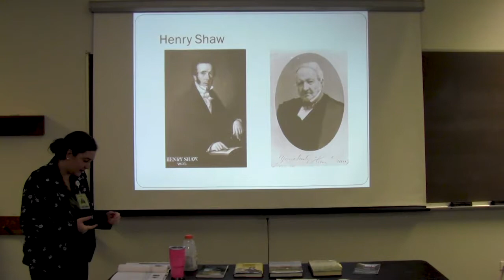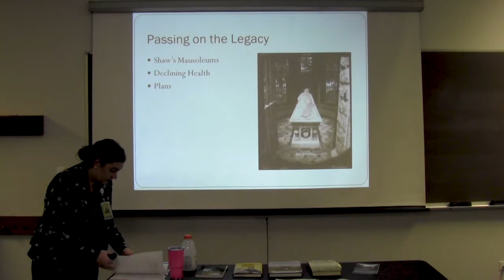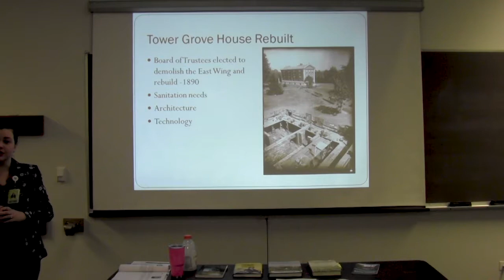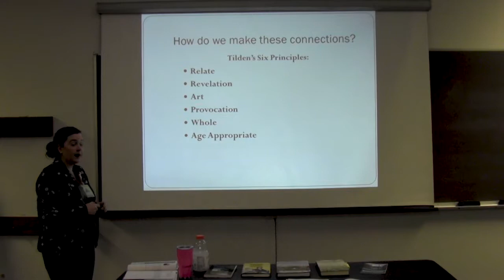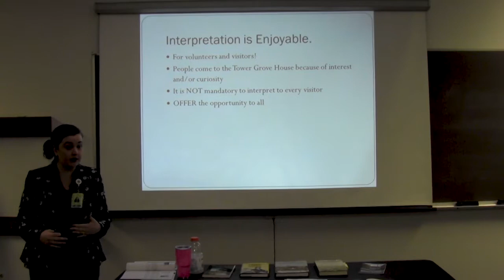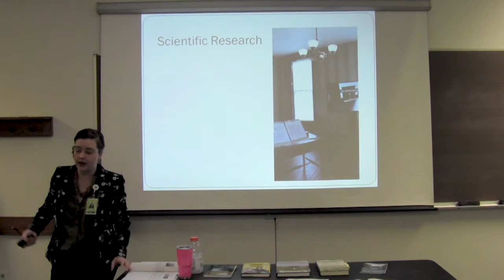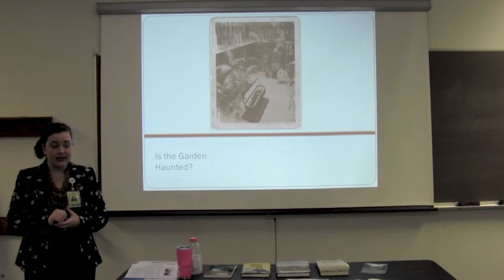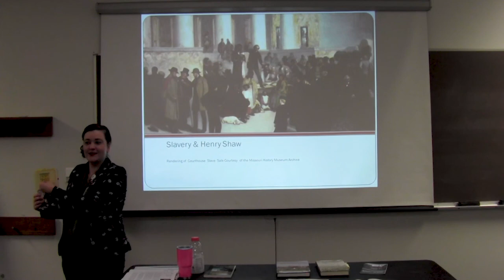Tower Grove House Volunteer Interpreter Training 2019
Haley O'Toole, Historical Interpretation Specialist, shares history and helpful information for new volunteer interpreters to help during the 2019 season at Tower Grove House!

Training recorded on March 13, 2019